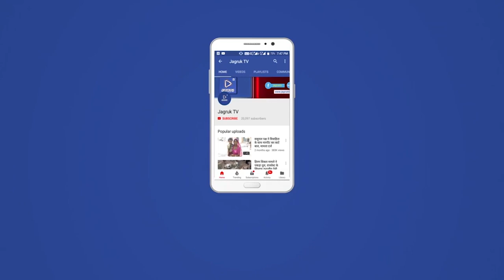टॉक टू लीडर : पुखराज पाराशर से सीधी बात